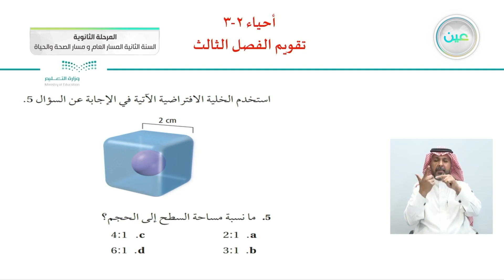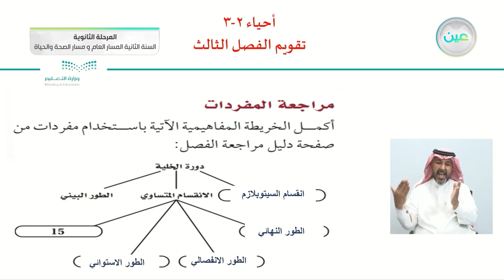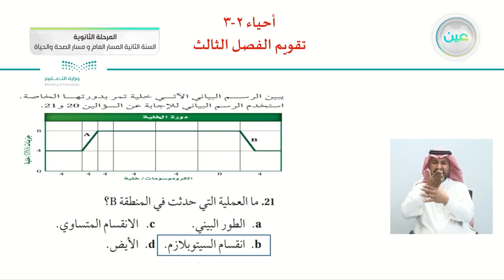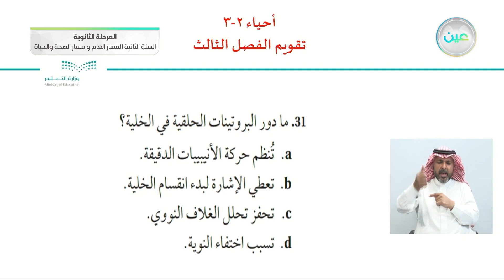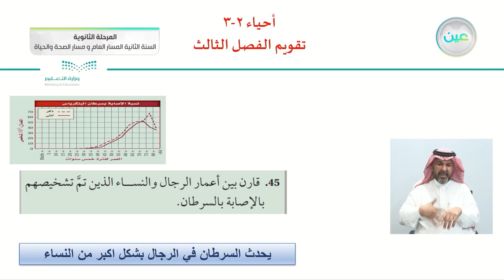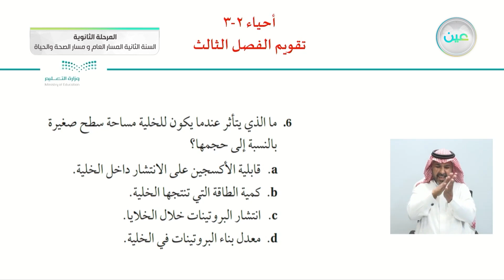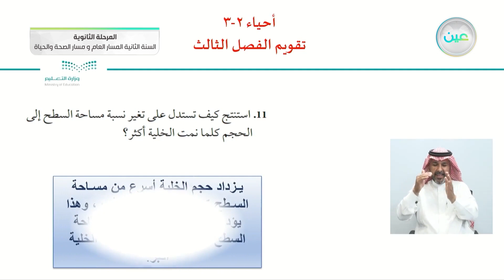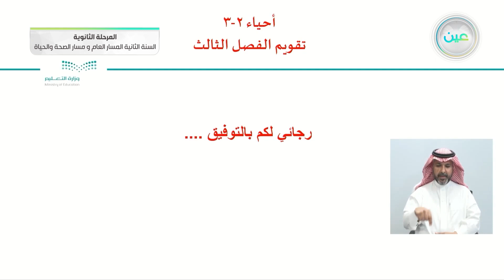تقويم الفصل الثالث - الأحياء (2-3) - المسار العام والصحة والحياة - السنة الثانية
الحصة الخامسة - الأربعاء - الأسبوع السادس - المسار العام والصحة والحياة - السنة الثانية